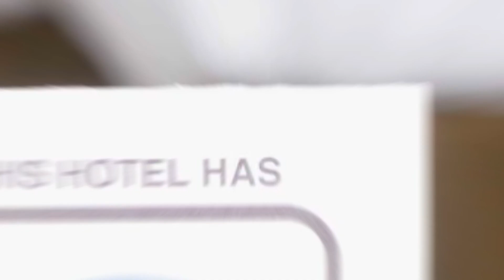Apartament Camil Ressu hotel review | Hotels in Bucharest | Romanian Hotels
Apartament Camil Ressu hotel video review. Hotels in Bucharest, european 3 stars hotels.